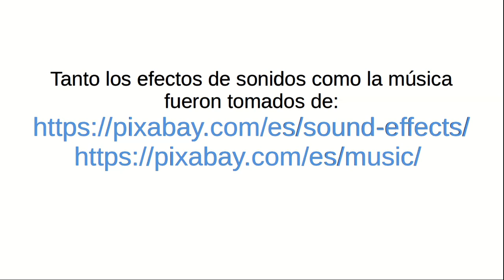El Mal Menor Evita el Mal Mayor - Cuentos Zen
Esta vez te presento una anécdota sobre el maestro Linji (Rinzai), que está dando una enseñanza, en su estilo muy peculiar, a un discípulo.